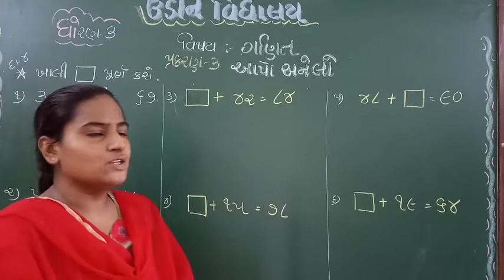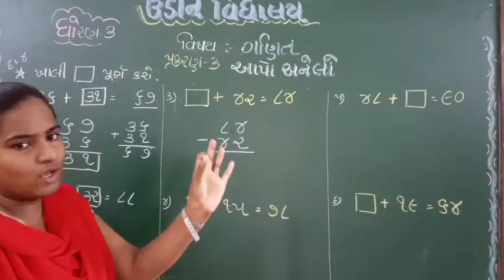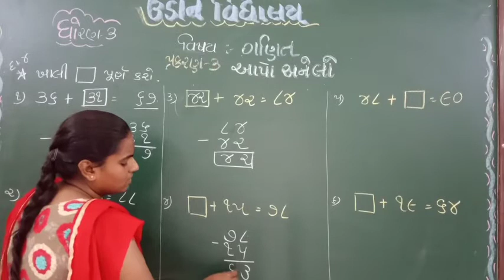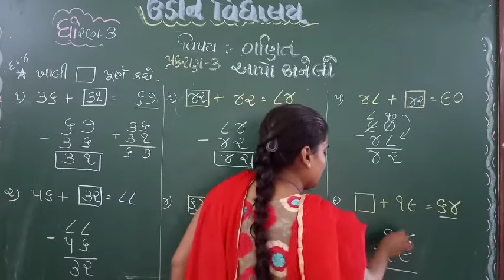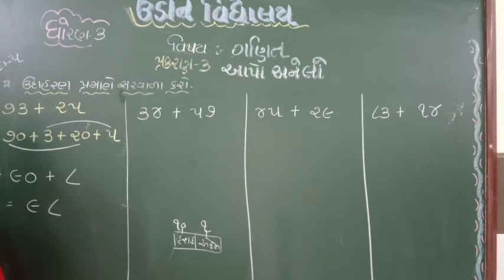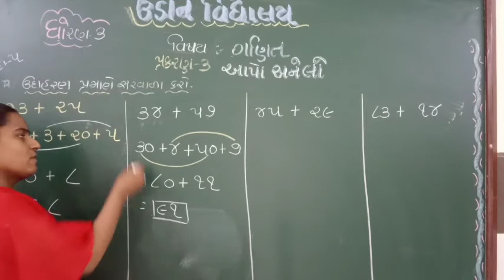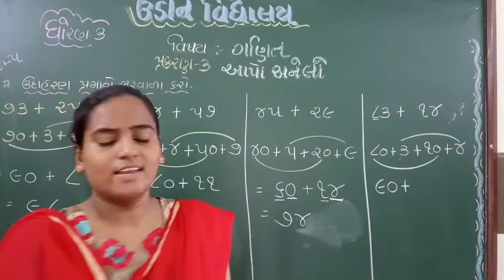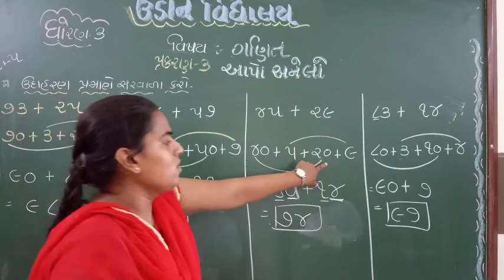std-૩ maths chp-3 આપો અને લો (દાખલા નંબર -૪/૫)